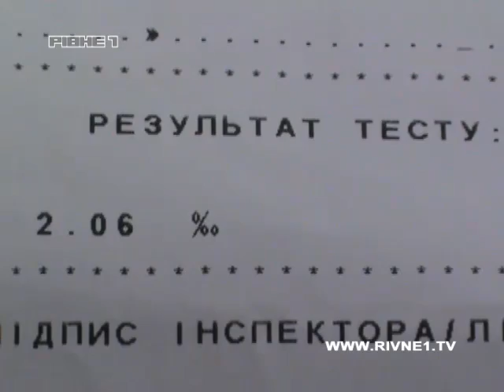На Рівненщині нетверезий водій відмовлявся пройти тест на стан сп'яніння